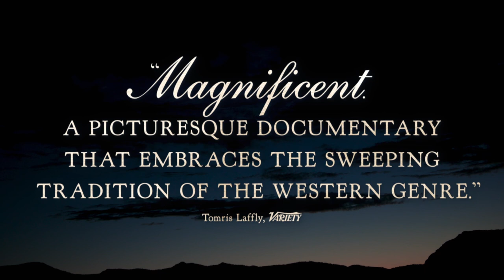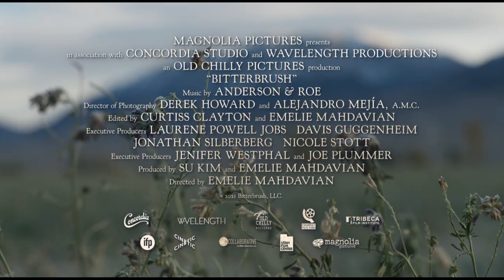BITTERBRUSH | OFFICIAL TRAILER | MOVIE TRAILER 2022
HI,

 In theaters, June 17 and on-demand June 24Emelie Mahdavian's sweeping documentary BITTERBRUSH follows Hollyn Patterson and Colie Moline